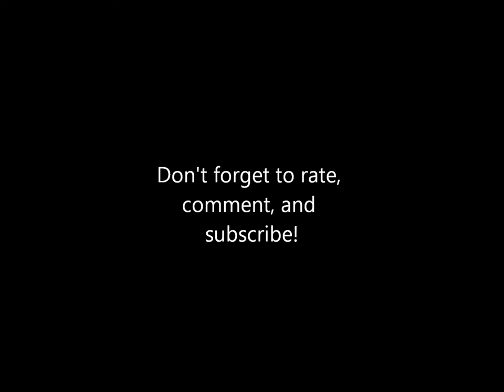Knoebels Frati Fairground Organ II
Tune: 'I Ain't Got No Second Fiddle'

Playing with bells again for the first time in over a decade!